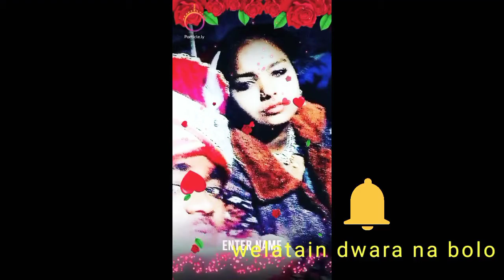Sonu Sharma bus Puja Devi sang shaadi mehndi ek Kumari